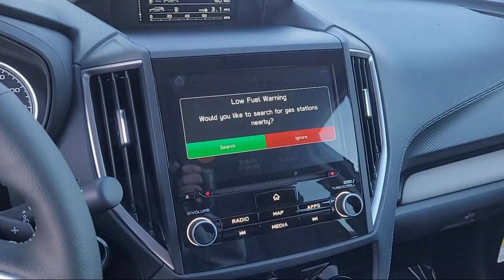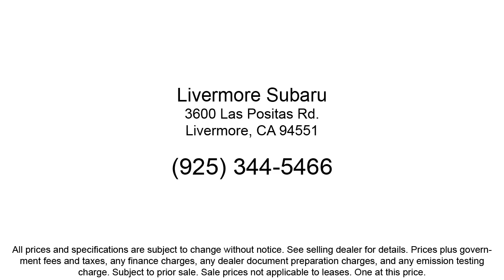2023 Subaru Forester Limited Sport Utility Livermore Pleasanton Dublin Tracy Fremont San Ramon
2023 Subaru Forester Limited Sport Utility Stock Number: S29625 Vin:JF2SKAPC1PH529625.
Livermore Subaru New is proudly serving our friends and neighbors in Livermore, Pleasanton, Dublin, Tracy, Fremont, and San Ramon. or give us a call at {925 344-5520} for more information about this or any of our other vehicles. Livermore Subaru New
3600 Las Positas Road